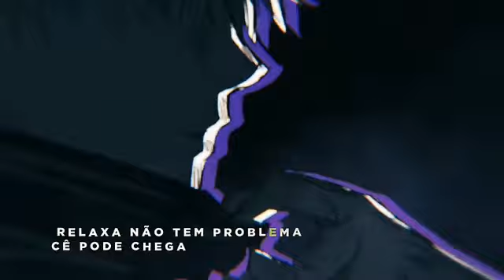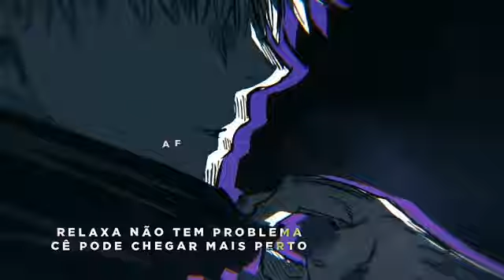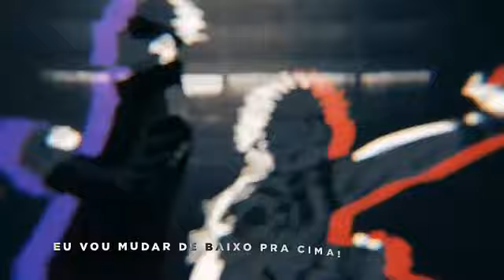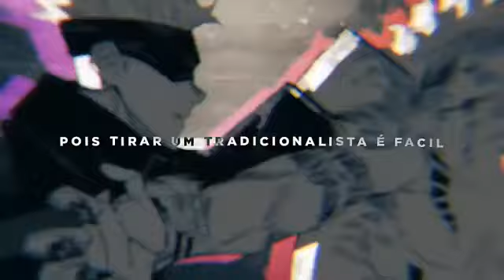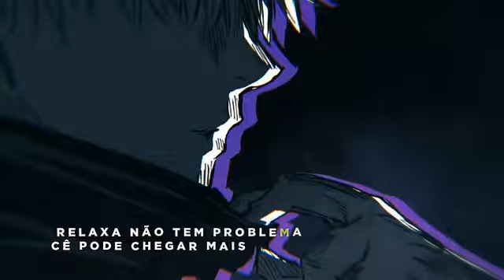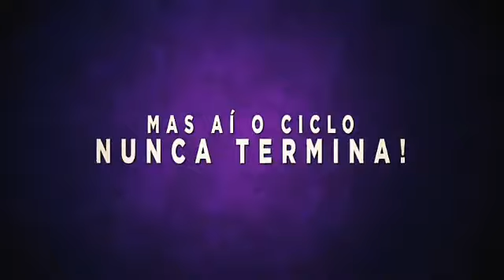1 HORA - ♪ Olhos Vendados | Gojo e Qin Shi Huang | AniRap e VMZ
1 HORA - ♪ Olhos Vendados | Gojo e Qin Shi Huang | AniRap e VMZ

1 HORA - ♪ Olhos Vendados | Gojo e Qin Shi Huang | AniRap e VMZ

1 HORA - ♪ Olhos Vendados | Gojo e Qin Shi Huang | AniRap e VMZ

1 HORA - ♪ Olhos Vendados | Gojo e Qin Shi Huang | AniRap e VMZ